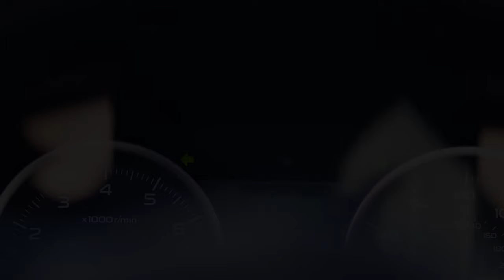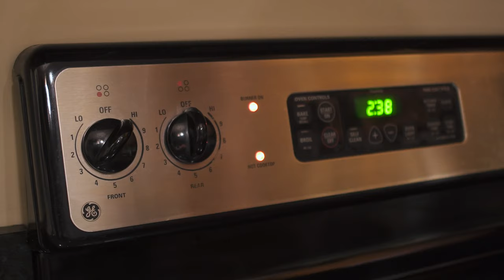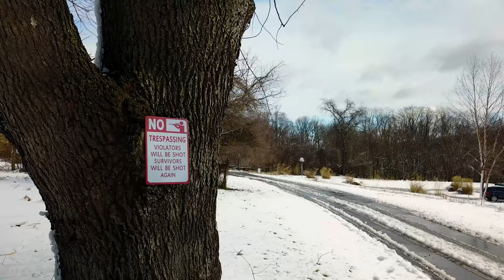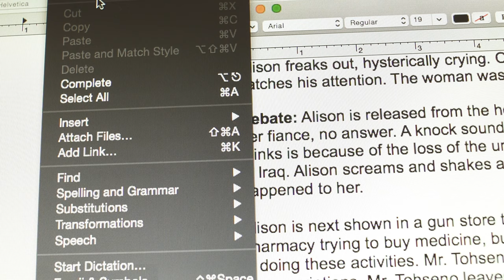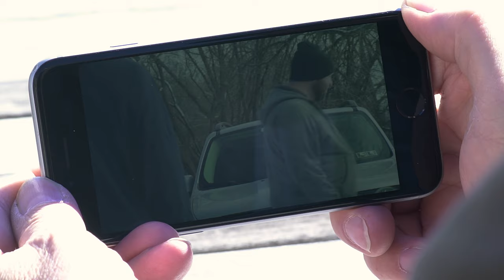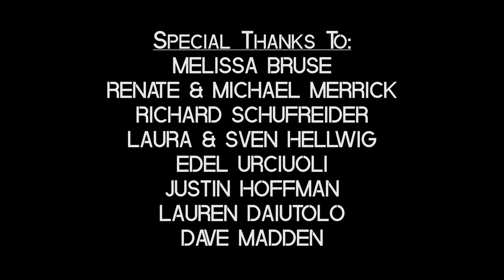CAREGIVER (2018 Feature Film)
"Caregiver", a 2018 Independent Feature Length Comedy Film Starring Jeffrey J. Scott & DK Robin.

Written & Directed by: Joe Schufreider
Cinematography & Editing by: Joe Schufreider
Drone Cinematography by: Justin Hoffman

WATCH IN HD or 4K, thanks!!!